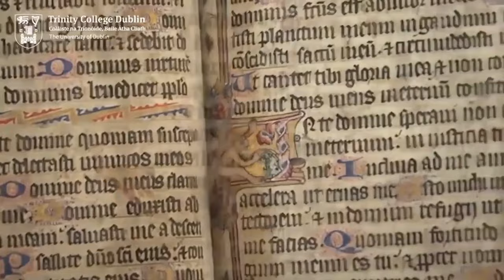The Old Library – Trinity College Dublin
Trinity is home to the beautiful and historic Old Library, which houses Ireland’s most famous manuscript; the book of Kells and includes the Long room chamber containing the Library’s oldest books. It is a legal deposit library, receiving copies of all material published in Ireland and the UK.